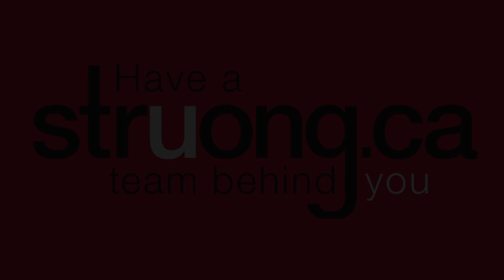George Patton Avenue, Markham